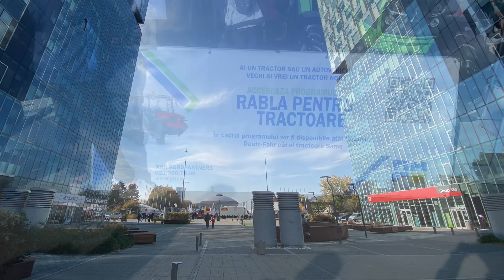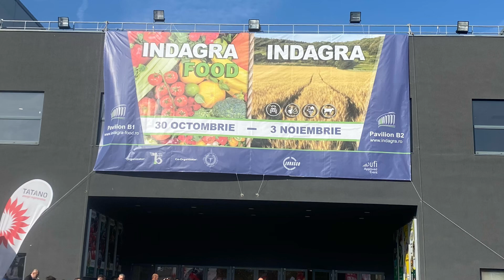INDAGRA, Romexpo, 2.11.2024